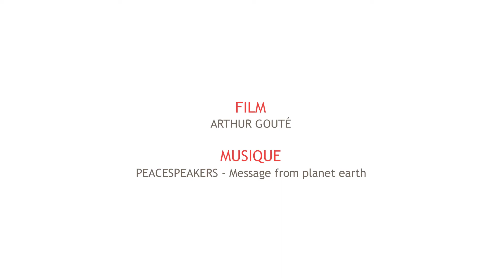Bonnes fêtes Bondy !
A Bondy, les fêtes de fin d'année riment avec solidarité et joie. Le 16 décembre 2017, petits et grands se sont régalés d'animations et de bons gâteaux !  A revivre ou à découvrir avec le centre socio-culturel Sohane et l'association Liens et Cultures.
Décembre 2017